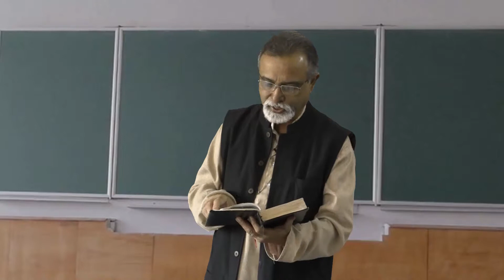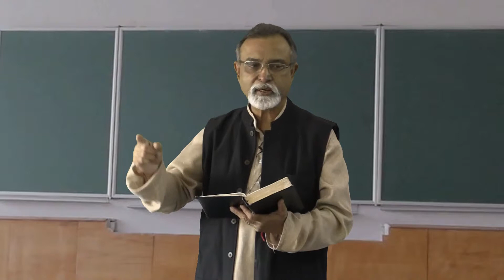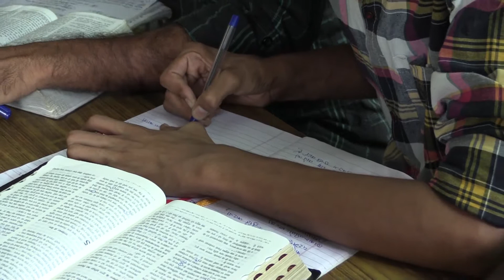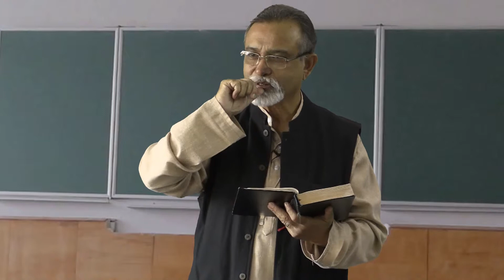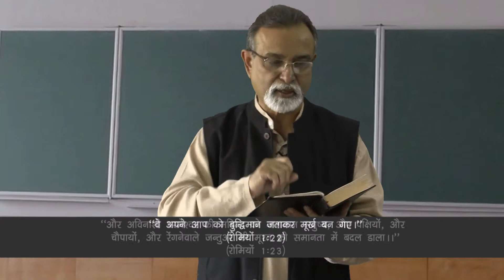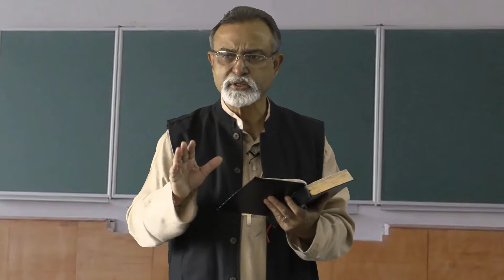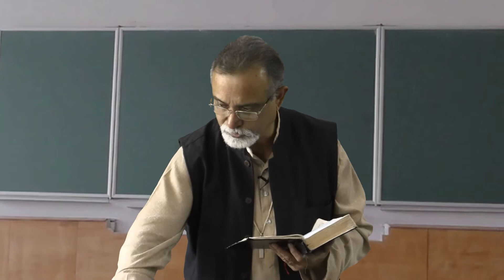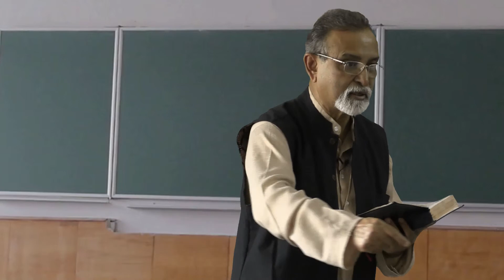रोमियो की पुस्तक भाग 1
If you know someone who is in need of understanding the Gospel in Hindi, then lead them here please.
रोमीओ की पुस्तक पर ये श्रृंखलाएं व्याख्यान विशेष रूप से हिंदी बोलने वाले लोगों के लिए तैयार हैं।
यदि आप किसी ऐसे व्यक्ति को जानते हैं जो कि सुसमाचार को हिंदी में समझने की ज़रूरत है तो उन्हें यहां निर्देशित करें।
प्रभु यीशु आपको आशीर्वाद और आपको शाश्वत उद्धार दे।